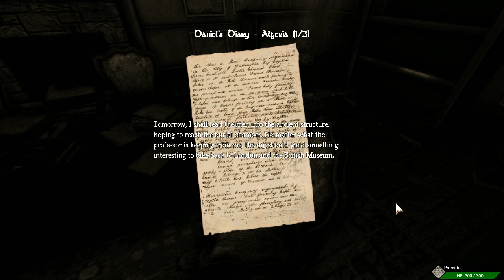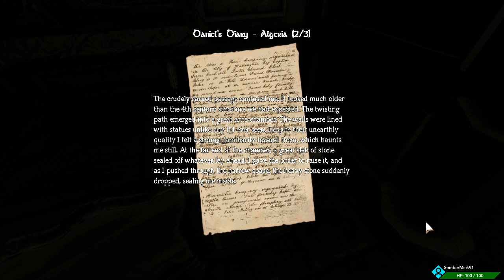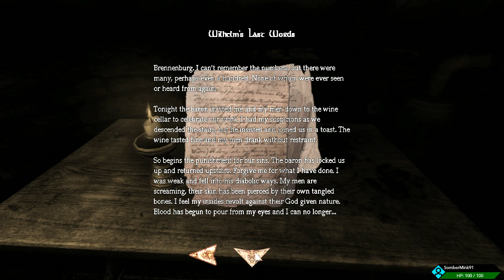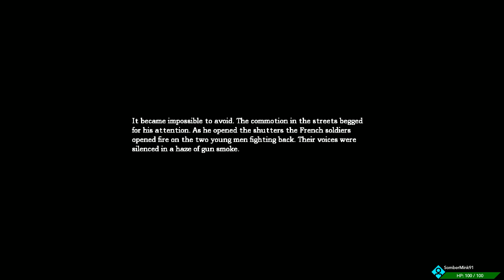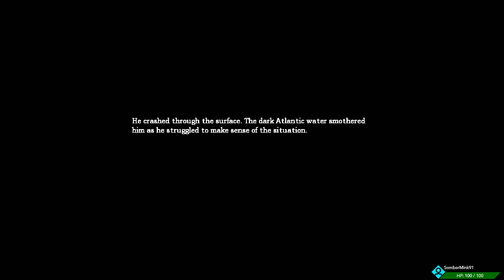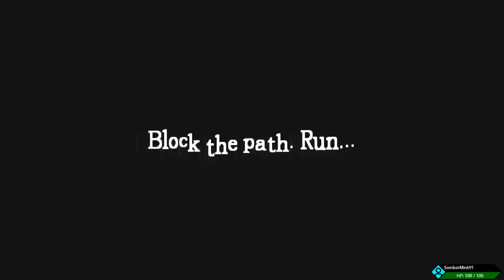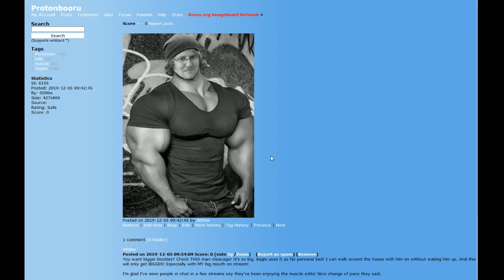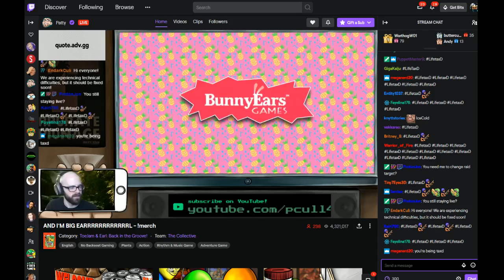High Risk Fortune Cookie: "Left Or Right?" Edition Part 6/6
It's High Risk Fortune Cookie time, which means there's no turning back once we are given a game. Will Jon completely exhaust all of his rerolls or will he forget due to amnesia?

Game(s):
0:00:00 - Amnesia: The Dark Descent (Steam)